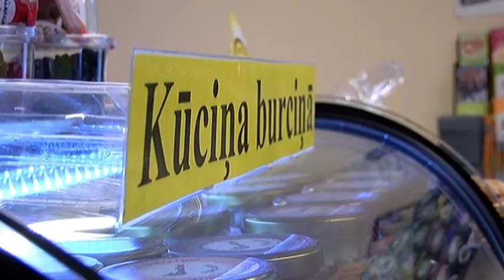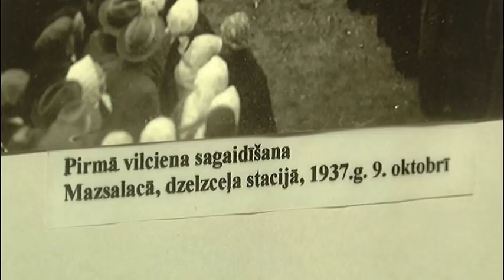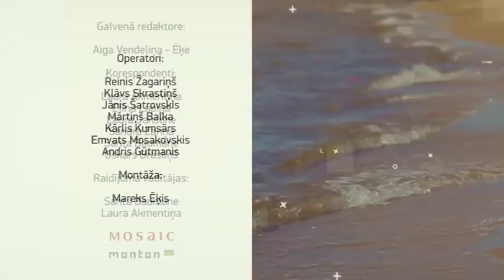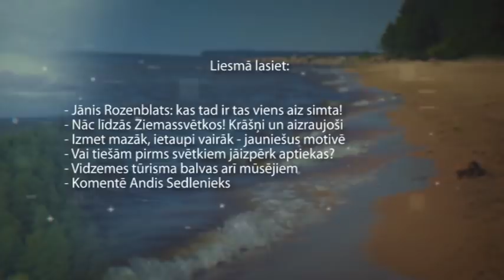Vidzeme Runa 12 12 2017